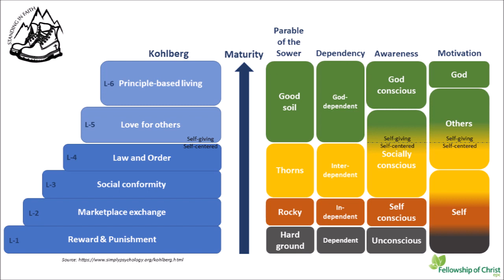Kohlberg pt2 – Maturity S6E5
In this episode Cat, David, Bill and Jeff talk about Maturity. The conversation starts by talking about law and order - level 4. The discussion transitions to love for others - level 5. The conversation flows in principle-based living - level 6. Together we work through some examples of the model applying appropriate levels of maturity. For materials referenced during this episode, please goto our blog site;